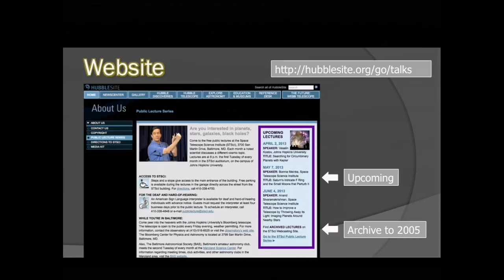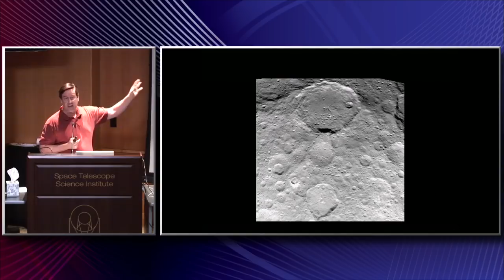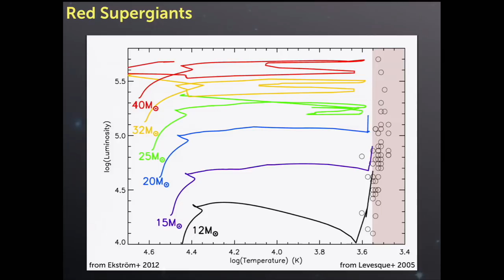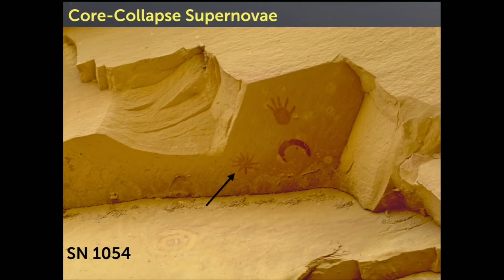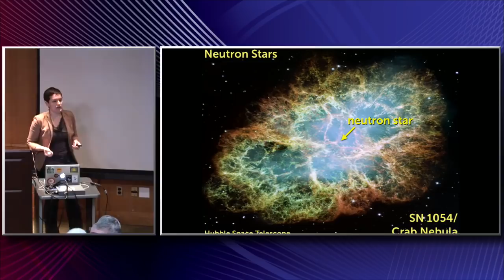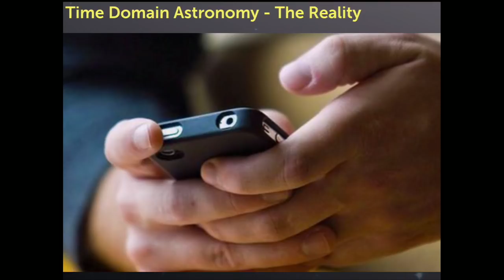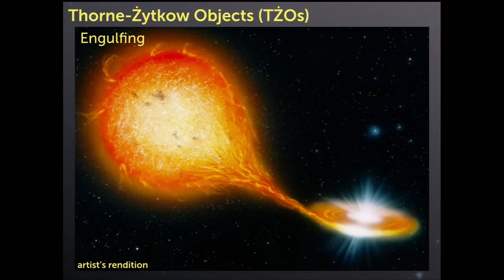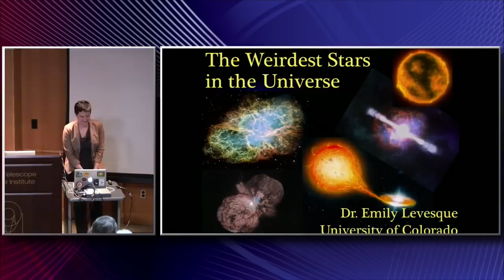The Weirdest Stars in the Universe | Public Lecture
How big can a star get? Why would a star only PRETEND to explode? Can you hide one star inside another? During this talk Dr. Levesque will take you on a tour of some of the weirdest stars in the universe, from our nearest neighbors to stars more than 13 billion light years away. She will discuss the history of stellar astronomy, delve into about some present-day observing techniques and exciting new discoveries, and explore some of the most puzzling and exotic objects being studied by astronomers today.

Presented by: Emily Levesque (University of Colorado)
Hosted by Dr. Frank Summers
Recorded live on June 2, 2015 at the Space Telescope Science Institute in Baltimore, MD, USA